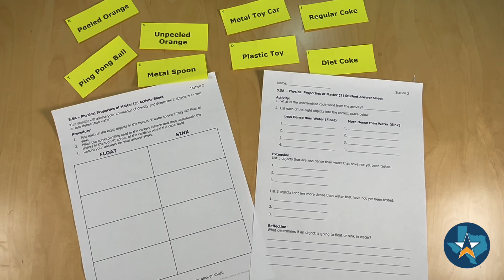5th Grade Science STAAR Test Review - Physical Properties of Matter 2 TEKS 5.5A